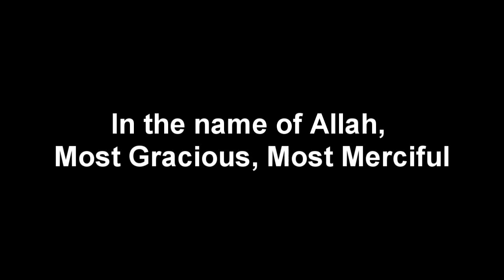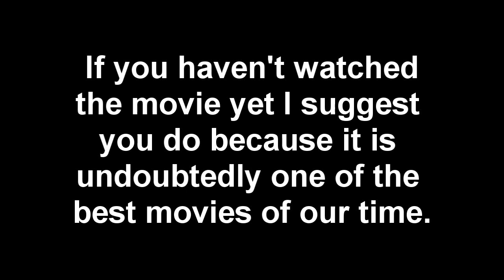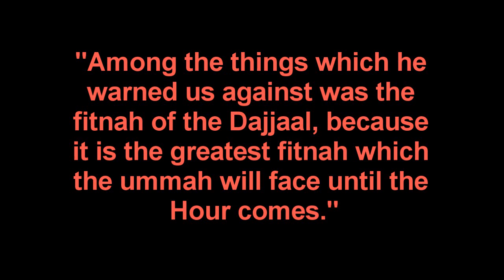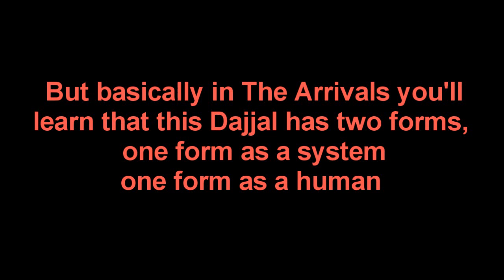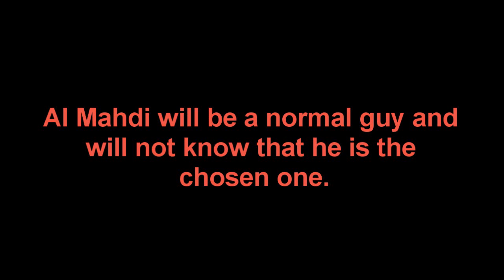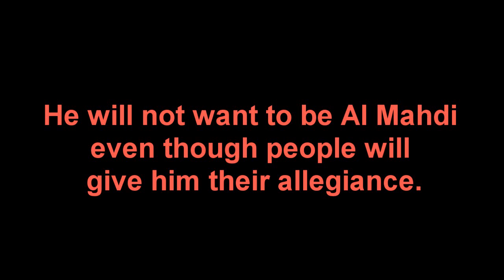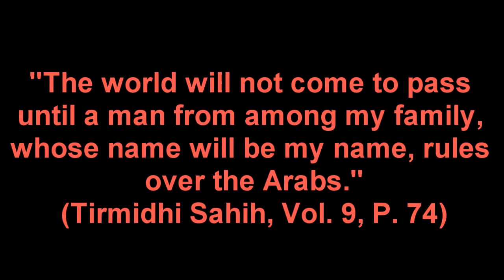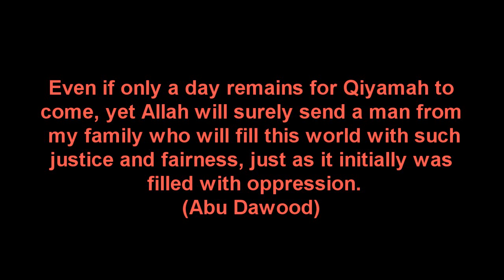Lord of the Rings and Islamic End Times! PART 1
LINK WITH AUDIO!!
This is a video depicting a very interesting similarity between The Lord of the Rings and the stories of the end times in the Islamic religion.